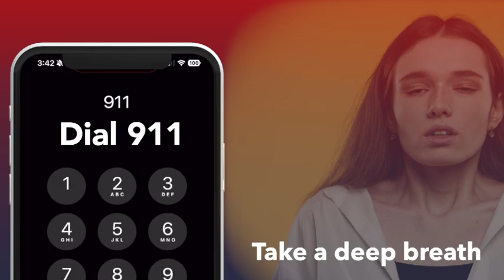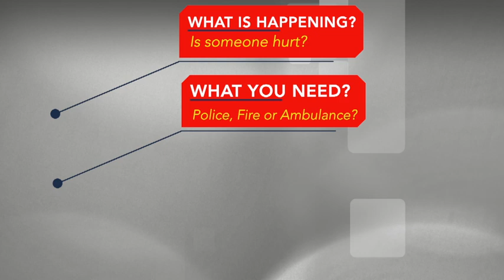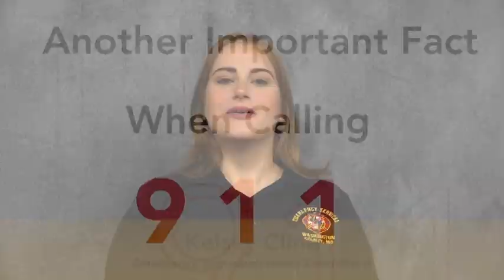Important Tips for Calling 911 🚨📞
National Telecommunicator's Week is a great time to learn essential 911 tips that could save a life! Whether it's knowing when to call or what information to provide, these tips are crucial for emergency situations. Watch now and stay informed!